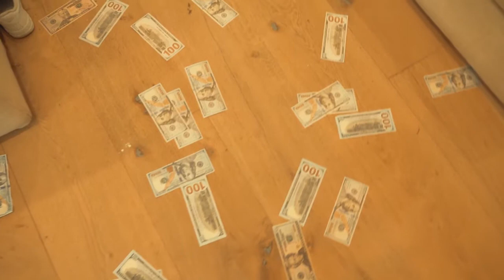PLAYDEVILLE - Top Dawg - (Music Video)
NEW video for PLAYDEVILLE 😍🔥👍 support PLAYDEVILLEMr Criminal 👍 & my FREE channel too 👍 Thank you 😍😍 👇 infos 👇 Source video
Playdeville - In 2 Deep Produced by Moomin beats